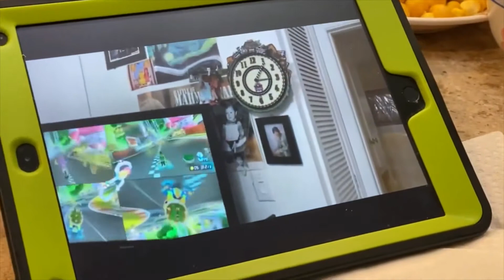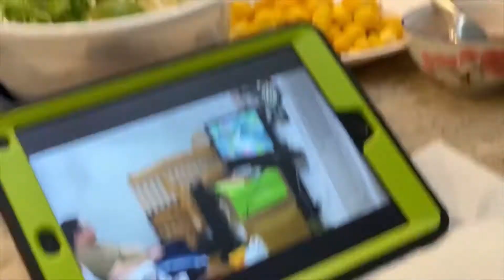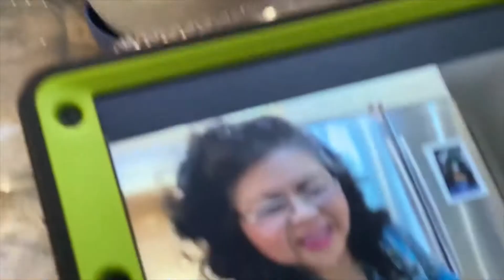(625) Chia sẻ cùng con cháu thưởng thức bún nước lèo Sóc Trăng